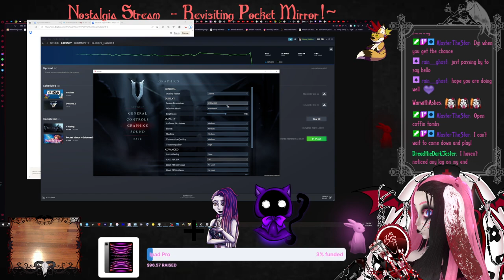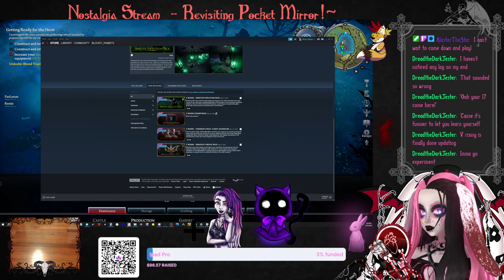Vampy Double Date - !tip !throne !music !discord [Eng] [Vtuber] [bunnygirl]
Want to connect with Lita out of stream? Follow their Twitter